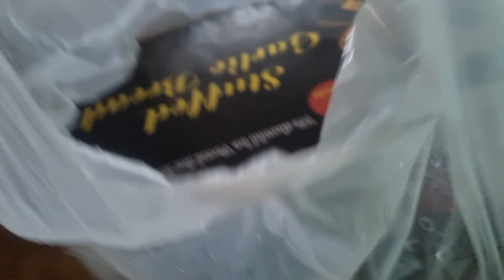बच्चों का बर्थडे 🎉आगे की तरफ दोनों दीदी आप पूरे तरह से खुश फूड रूटीन लाइफ फैमिली के साथ एंजॉय❤️